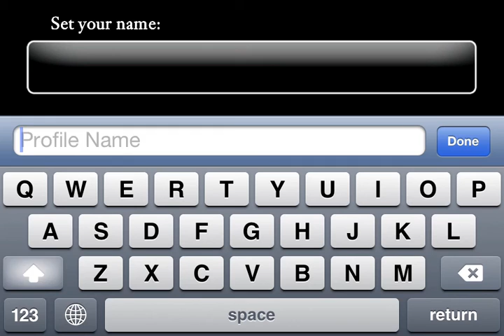Nihilumbra ios iphone gameplay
Discover the beautiful world of Nihilumbra and join Born on his adventure to find himself whilst trying to escape from his inevitable curse.
Born was created from the absolute nothingness: The Void. But somehow he seperates himself from the black emptiness and appears in the world. This is where his long odyssey begins, in which he will learn how to use the colors around him to gain powerful abilities and transform the world.

However, his experiences come at a high price. The Void must be one. It seeks to reclaim him and will never stop chasing him, destroying everything in its path along the way.
To survive, Born will have to condemn the earth he walks to it's inevitable obliteration by The Void...

FEATURES:

- More than 10 hours of gameplay.

- "Old school" playability inspired by classic games but redesigned for tactile devices.

- The ability to change ground physics using five different colors.

- Use five worlds as your canvas and transform them at your will.

- Two different control schemes: Classic buttons or tilting sensor.

- Original soundtrack composed by Álvaro Lafuente. Headphones recommended.

- Unlockable surprise on completion of the game. Replayability assured.

Откройте для себя мир Nihilumbra вместе с Рожденным, в его пути к нахождению себя и попытке спастись от неизбежного проклятья.
Рожденный был создан из абсолютной пустоты: Бездны. Однако ему удалось отделиться от пустоты и появиться в этом мире. Здесь и начинается путешествие, в котором ему предстоит научиться пользоваться окружающими его цветами для получения новых способностей и изменить этот мир.

Однако его познания достигаются высокой ценой. Бездна должна быть едина. Она стремится поглотить его и будет продолжать преследование, уничтожая все на своем пути.
Оставаясь в живых, Рожденный обрекает все места на своем пути на неминуемое уничтожение Бездной...

Особенности:

- Более 10 часов геймплея.

- "Олдскульный" геймплей, созданный под впечатлением от классических игр, но переработанный для устройств с сенсорным управлением .

- Возможность менять свойства поверхности земли, используя 5 различных цветов.

- Используйте 5 миров как свой холст, изменяя их по своему желанию.

- Две системы управления: кнопочное нажатие или акселерометр.

- Оригинальный саундтрек от Álvaro Lafuente. Рекомендуется играть в наушниках.

- Разблокируемый контент по завершению игры. Реиграбельность гарантируется.